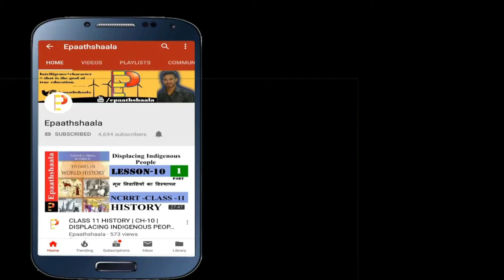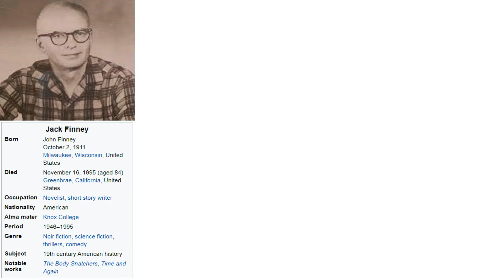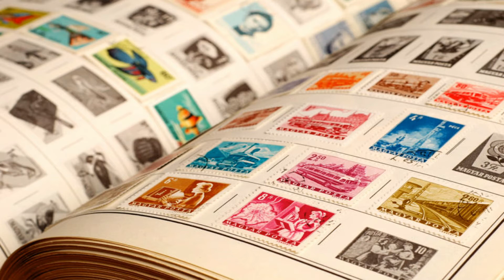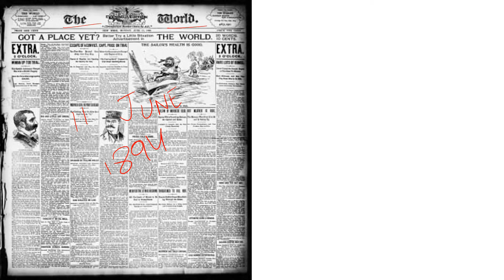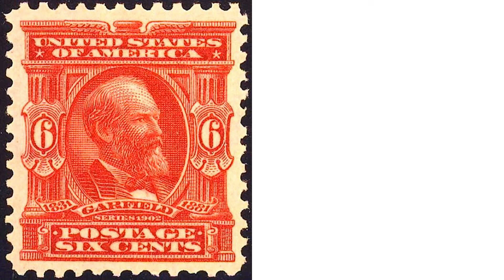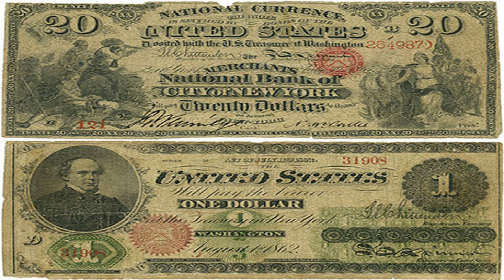NCERT Class 12 English Chapter -1 The Third Level | Short Hindi Summary | Vistas Book | Epaathshaala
Namaskaar Dosto, is video mein aapse class 12 English ke Chapter -1 The Third Level ke bare me baat karunga. Mujhe umeed hai ki yeh video aapko pasand aayegi.

Best wishes
VIJAY KUMAR

Chapter -1 The Third Level

Question 1.
What does the third level refer to? What is the significance of the third level? (2001; 2004, Delhi)
Question 2.
What convinced Charley that he had reached the third level at Grand Central Station and not the second level? (2010 Delhi)
Question 3.
How does Charley, the narrator describe the third level at Grand Central Station? (2013 Delhi)
Question 4.
How did Charley make sure that he was not in the present time? (2002 Delhi)
Question 5.
How did Charley often get lost on the Grand Central Station? (2010 Delhi)
Question 6.
Why did Charley suspect that Sam had gone to Galesburg? (2011 Outside Delhi)
Question 7.
How does Charley describe Galesburg as it used to be in 1894? (2013 Comptt. Outside Delhi)
Question 8.
What did Charley learn about Sam from the stamp and coin store? (2012 Outside Delhi)
Question 9.
How did Sam reach Galesburg? What did he advise Charley to do? (2012 Outside Delhi)
Question 10.
Why did the booking clerk refuse to accept the money? (2010 Delhi)
Question 11.
Why did Charley rush back from the third level? (2012 Outside Delhi)